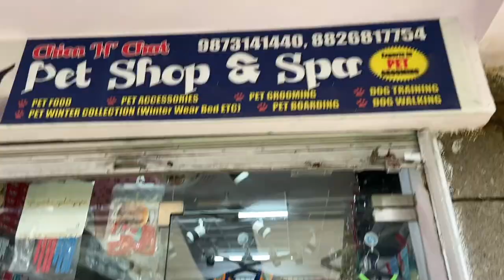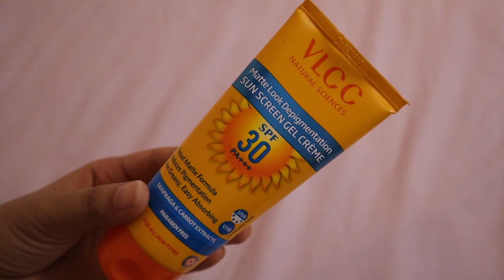Chiku gone mad on Daddy | The Twin Sisters Vlogs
1. Miniso Square Cotton Pads
2. Airah Beauty Silicone Bath Body Brush Scrubber
3. WOW Skin Science Ubtan Body Lotion
4. VLCC Matte Look SPF 30 Sun Screen
5. Plum Green Tea Alcohol Free Toner
6. Plum BodyLovin' Hawaiian Rumba Hand Cream
7. pepplo Desktop Makeup Mirror
8. Body Cupid Aqua Wave Perfume for Men & Women
9. Cetaphil Gentle Skin Cleanser
10. Insight Non Transfer Lip Color